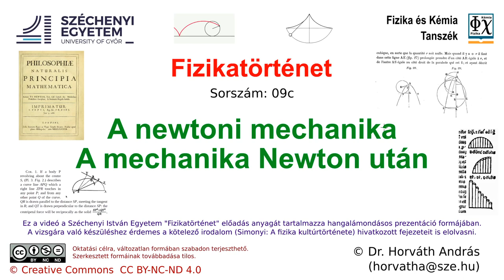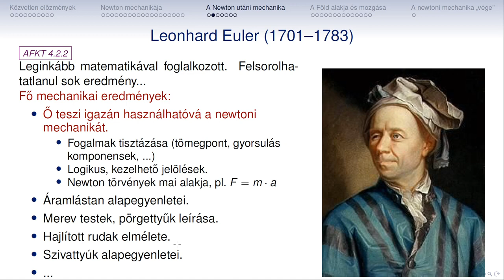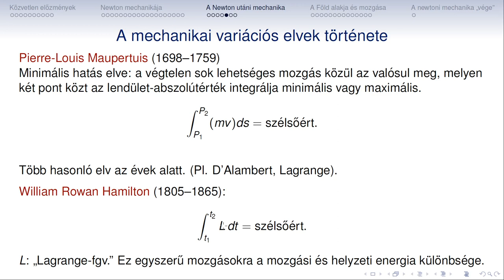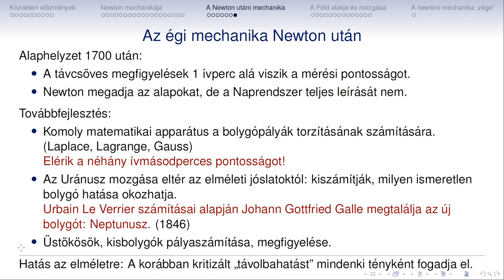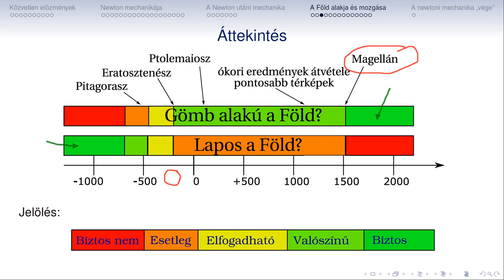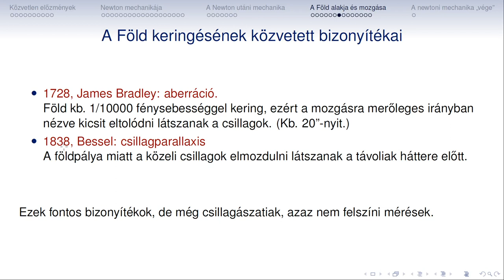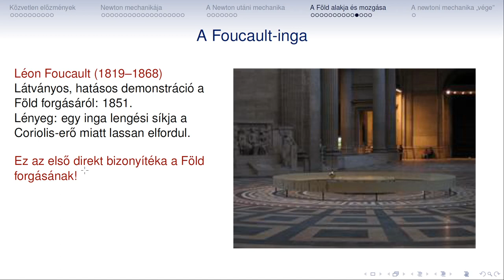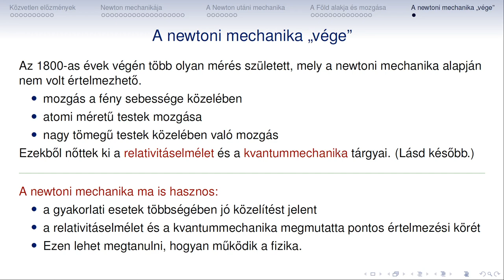Fizikatortenet 09c Newtoni mech Newton utan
Fizikatörténet
09c
Newtoni mechanika
A mechanika Newton után